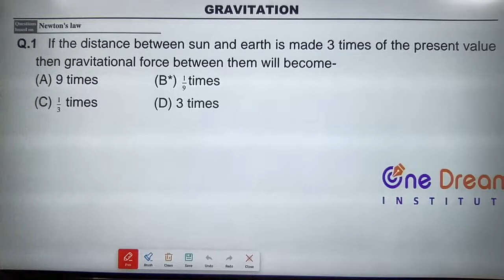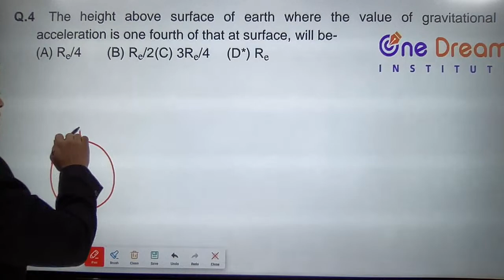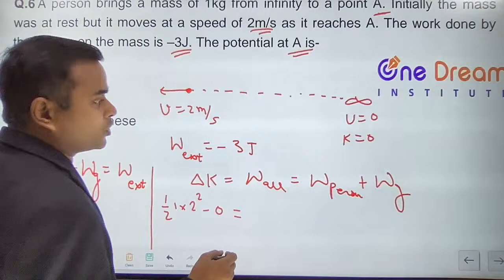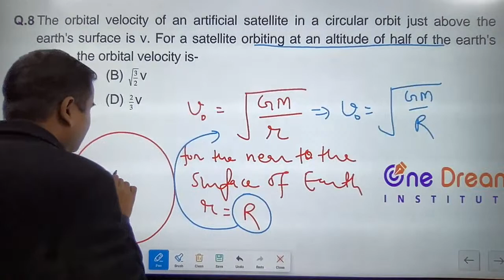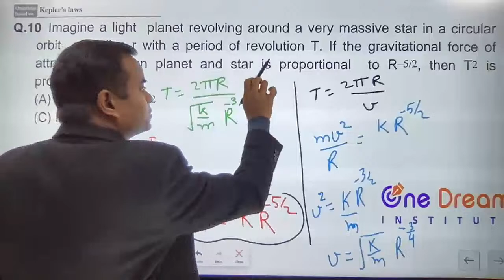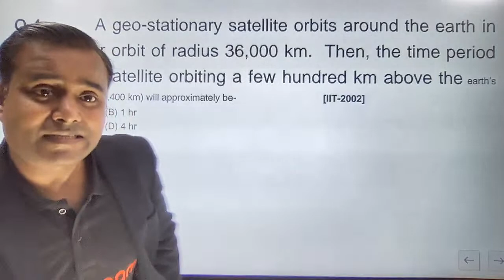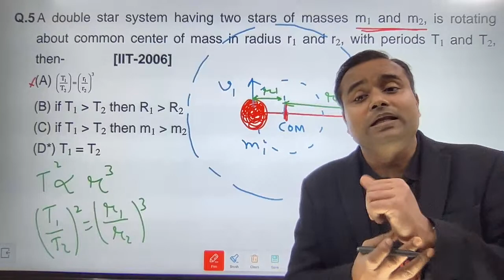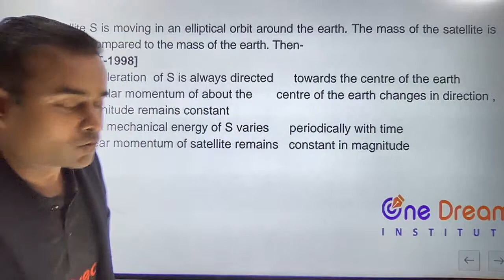Live Class on PYQ and Important Questions for JEE MAIN JANUARY ATTEMPT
Gravitation question